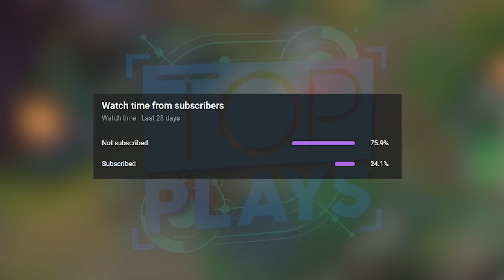IMPOSSIBLE PENTAKILL MOMENTS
IMPOSSIBLE PENTAKILL MOMENTS in League of Legends - The Best Pentakills, Satisfying Ults, Team Wipes and 200 IQ Plays in a LOL Penta Montage / Compilation